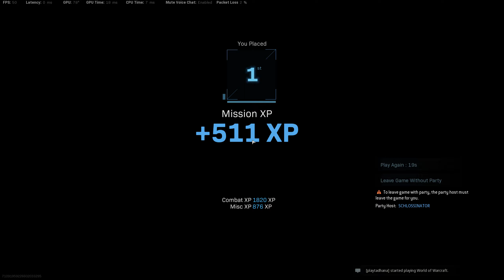CoD WarZone - Buyback Quads win, last 8 minutes 30 seconds of match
Another sad WarZone victory